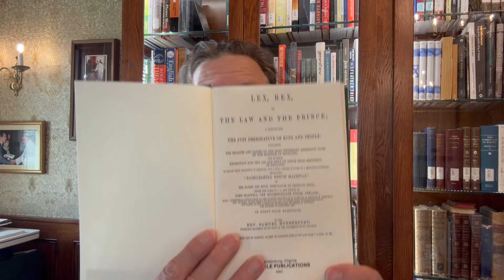Thought For The Day - 05/27/24 “Lex Rex”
Pray and share this.